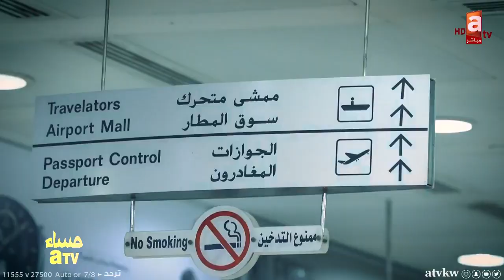"أنا كويتي مقيم في المغرب " .. كاميرا مساء_atv في المطار وحوار مع "المغادرون"